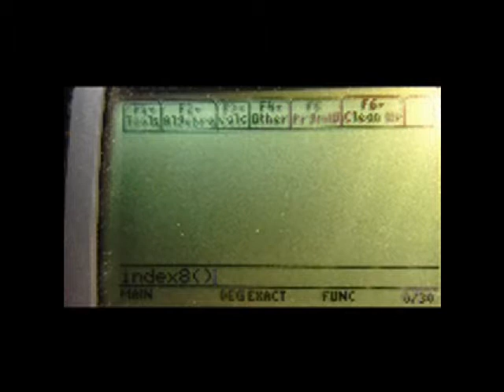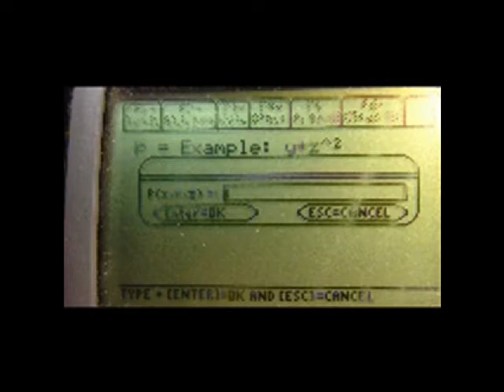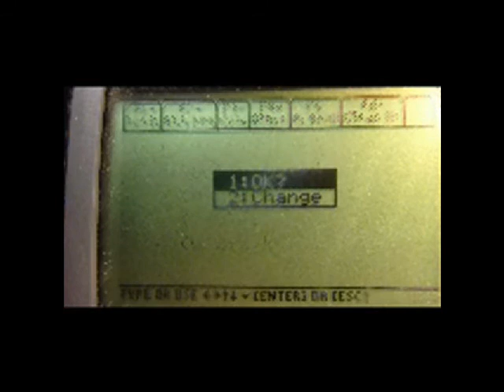Curl Calculus | TI-89 Solver Program | App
Makes Curl for calculus  easy on the ti89 titanium calculator, step by step app showing all work.  No theory or proofs just the mechanics of how to do problems.  Programmed from actual test questions 200+ calculus programs at a low price...100% guaranteed.